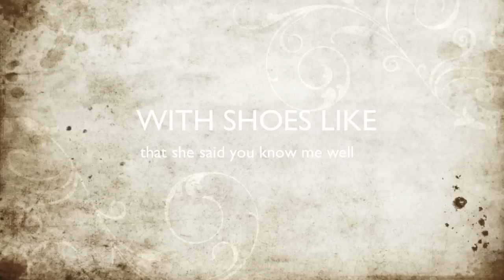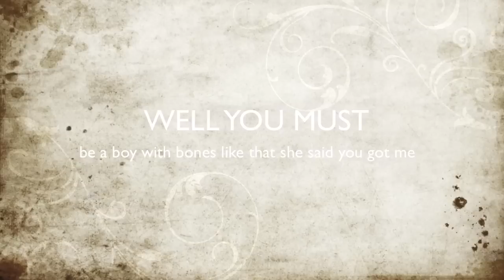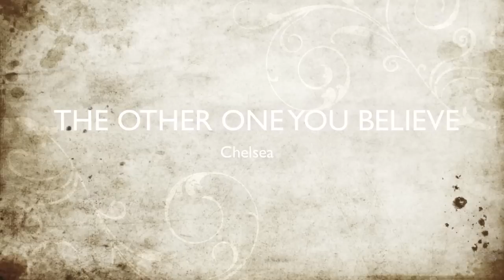Chelsea Dagger- The Frattelis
Second vid. Again if i've made a mistake please let me know and I hope I'll be able fix it. PEACE!